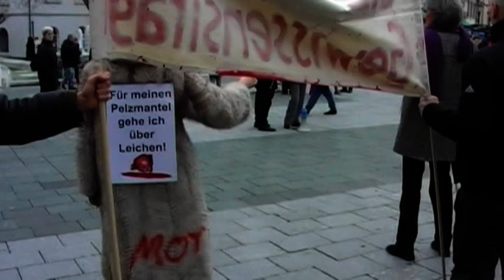skins(B-B.2009).mpg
в Баден-Бадене  стелят шкуры и жгут;)